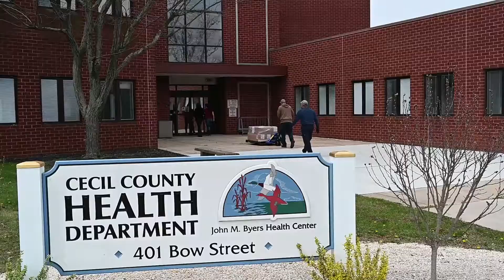Airmen assist at Strategic National Stockpile during COVID-19 response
Credit: Master Sgt. Christopher Schepers | Date Taken: 05/03/2020
In response to the COVID-19 pandemic Airmen from the 175th Wing, Maryland Air National Guard are assisting the Maryland Office of Preparedness and Response with receiving, organizing and arranging delivery of medical PPE and life-saving ventilators to local hospitals and county health departments.